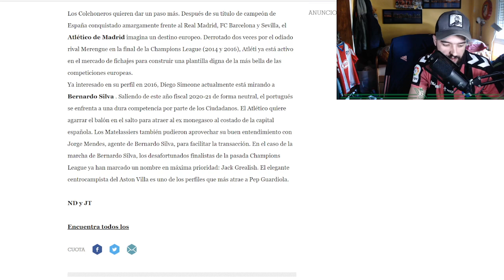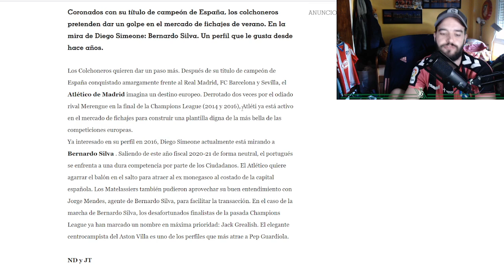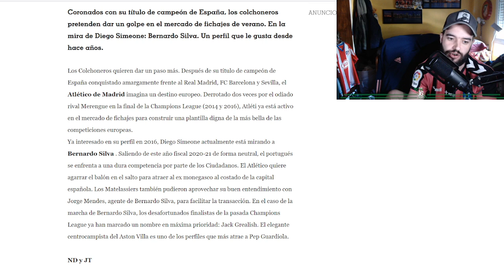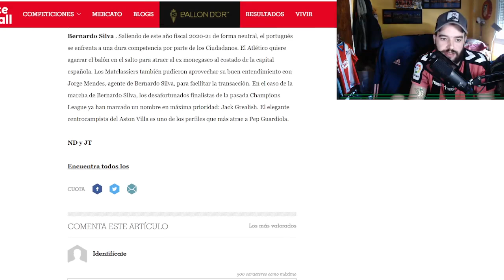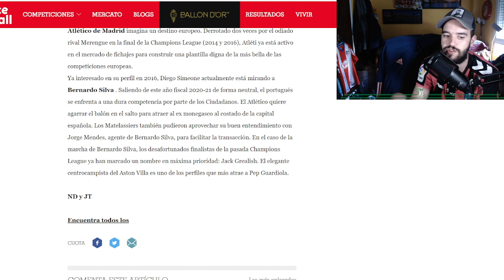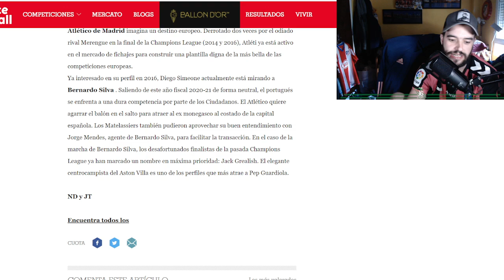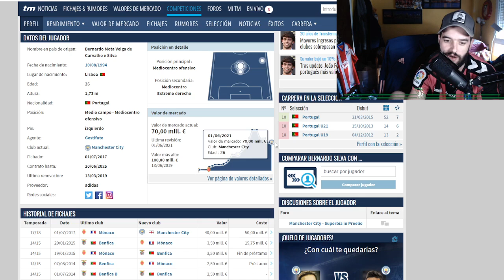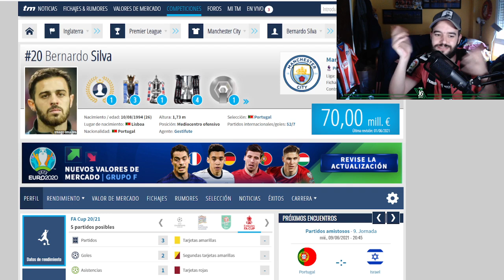¿BERNARDO SILVA ES EL TAPADO?